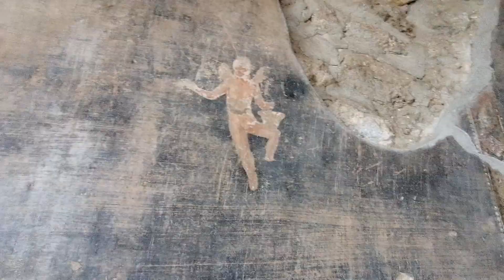Pompei. La casa degli amorini dorati.